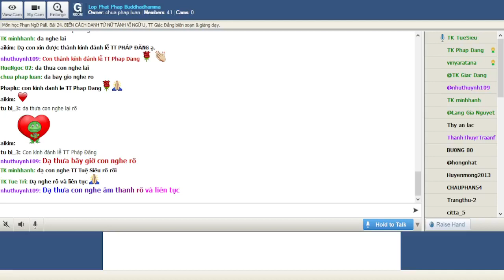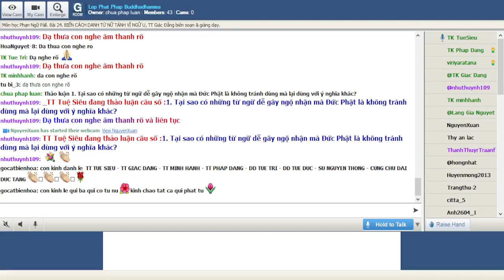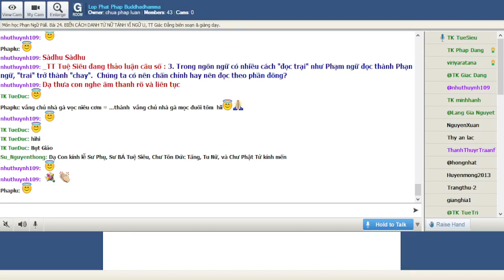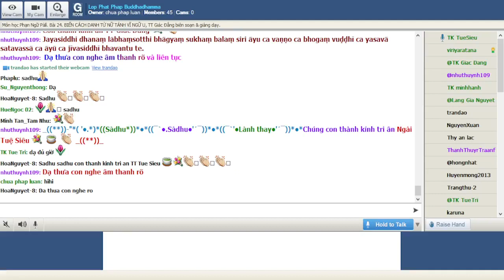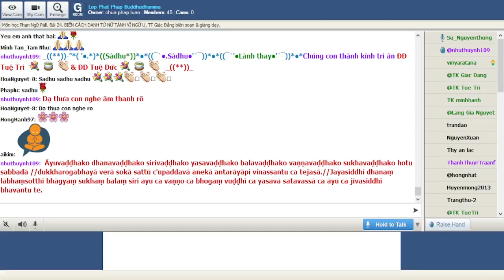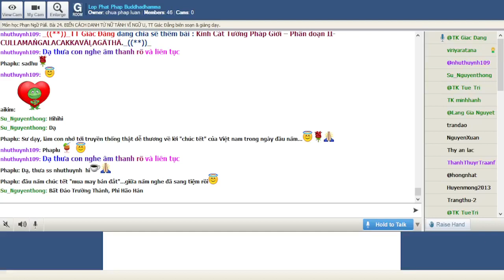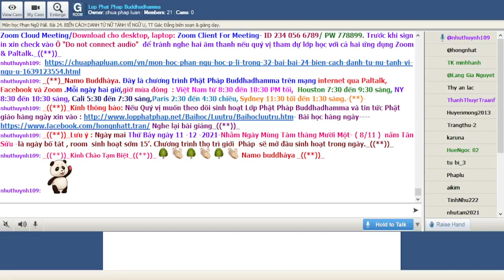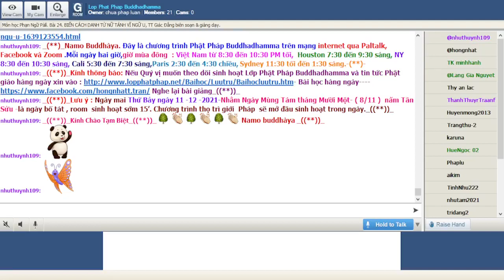10-12-2021. Phạn Ngữ Pālī_Lop Phat Phap Buddhadhamma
Lop Phat Phap Buddhadhamma Thứ Sáu Dec 10-2021.Giáo Trình Phạn Ngữ Pàlì.Bài 24. BIẾN CÁCH DANH TỪ NỮ TÁNH VĨ NGỮ U, TT Giác Đẳng biên soạn & giảng dạy.